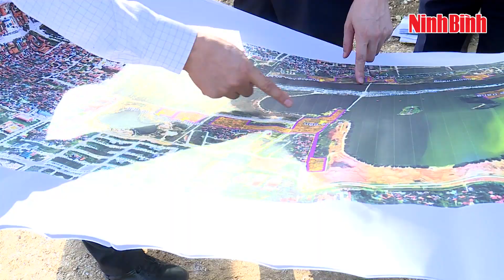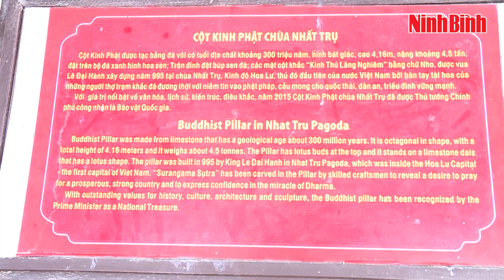Đồng chí Bí thư Tỉnh uỷ khảo sát thực địa một số công trình, dự án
Sáng 3/6, đoàn công tác do đồng chí Đoàn Minh Huấn, Ủy viên Trung ương Đảng, Bí thư Tỉnh ủy làm trưởng đoàn đã đi khảo sát thực địa một số công trình, dự án trên địa bàn tỉnh.